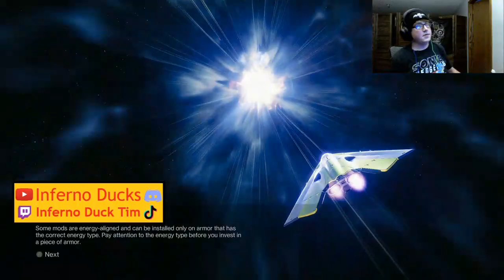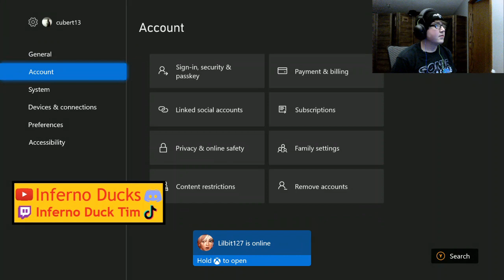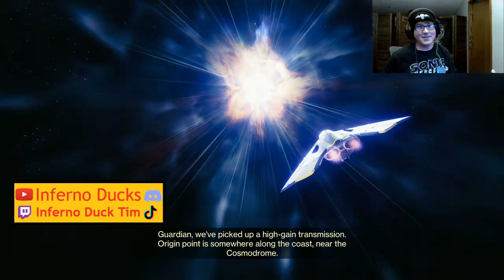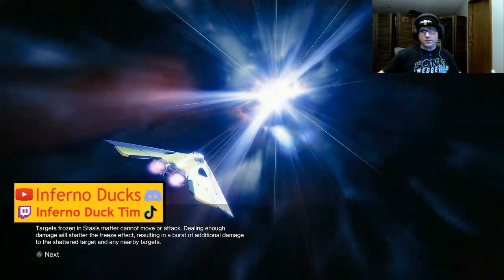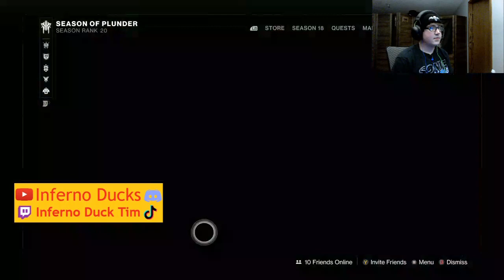Destiny 2 Grinding Stream 1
I needed to grind Destiny and I needed to stream. Kill two birds with one stone. We have a good time, but I suck at being a guardian.